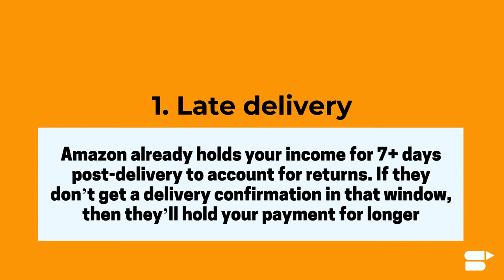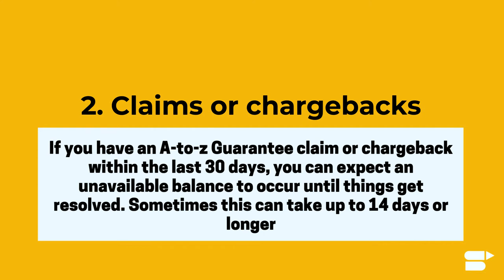What is Amazon Unavailable Balance - Everything Amazon FBA Sellers Should Know About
Calculate your ACoS and optimize your Amazon profits with SellerApp’s FREE Amazon ACoS Calculator tool

As the owner of an Amazon FBA or FBM business, your goal is to boost your profits and maintain the cash flow which you can reinvest in expanding your product portfolio or scaling your business. Sometimes, however, you may face challenges and hurdles that disrupt your cash flow, and one such challenge is the Amazon unavailable balances. If you are an Amazon FBA seller, then you must have seen an unavailable balance on your Payments report and wondered what it is. So, in this video, we are going to take a look at what Amazon Unavailable Balances are, and what are the factors that create it.

For most sellers, Amazon issues payments every 14 days and includes proceeds from all orders that have been marked delivered for 7+ days since your last payment. This seven-day window ultimately acts as a buffer in case a buyer decides to return or file a claim. After the seven days, Amazon assumes they’re satisfied with their order and releases the funds in your next payment. But there are times when Amazon holds the payment for longer — and that’s when you might see an unavailable balance.

So, let’s go ahead take a look.